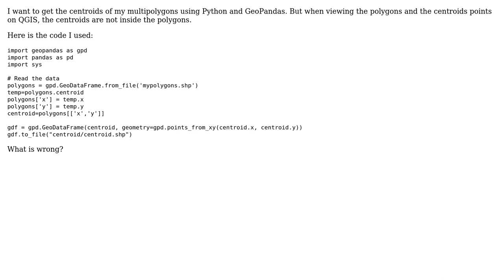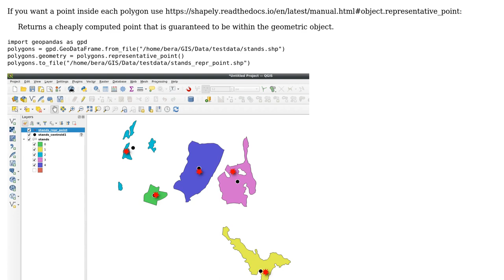GIS: Creating centroid inside of polygon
With thanks & praise to God, and with thanks to the many people who have made this project possible! | Content (except music & images) licensed under CC BY-SA | Music | Images & others | With thanks to user Taras user mee user BERA and the Stack Exchange Network Trademarks are property of their respective owners. You are responsible for your own actions.